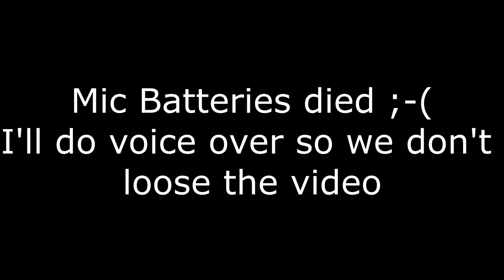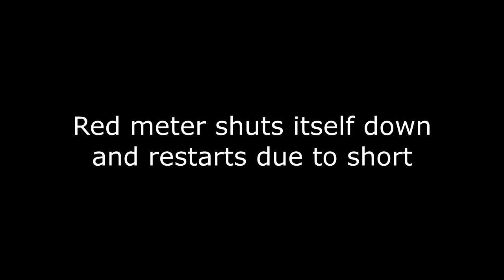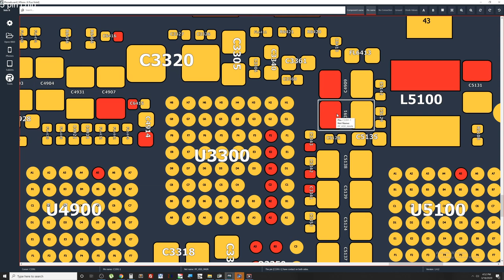iPhone 8+ no power repair - Tigris VDD short